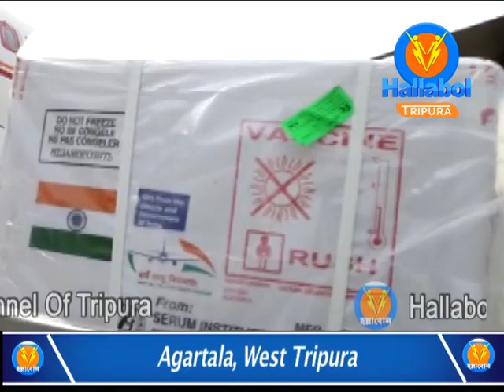বাংলাদেশকে করোনার টিকা 'কোভিশিল্ড' পাঠাচ্ছে ভারত